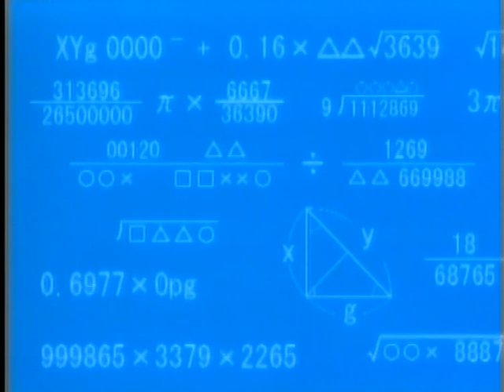What a Magnetic Personality! (Croatian Dub)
The Professor and Poindexter use a magnet-based robot to lure Baby Felix's magic bag to them.